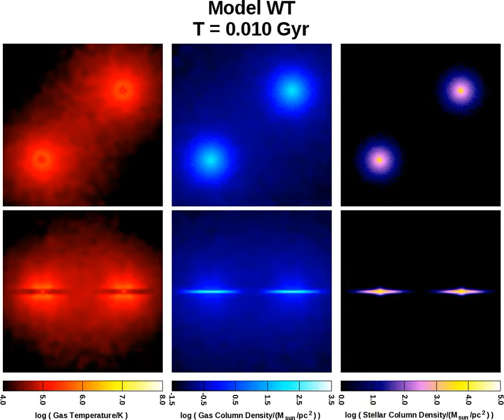Simulated Galaxy Merger of two AGN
This videos shows a simulated merger of two Milky Way-sized galaxies.  Each galaxy contains an active galactic nuclei.  The top panels are a face-on view, and the bottom panels are edge on.  From left to right columns, we have gas temperature, gas density and stellar density.